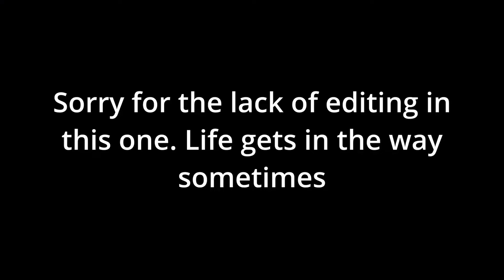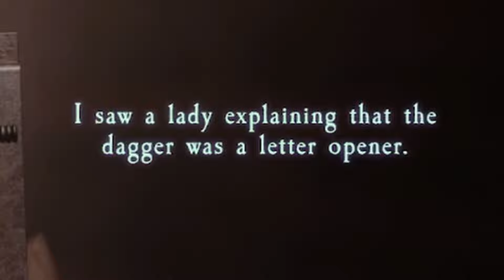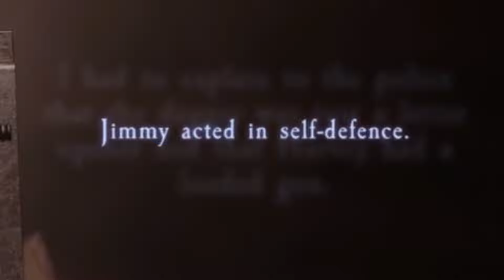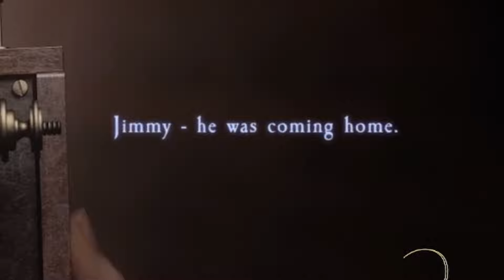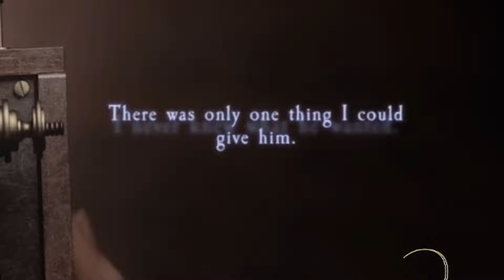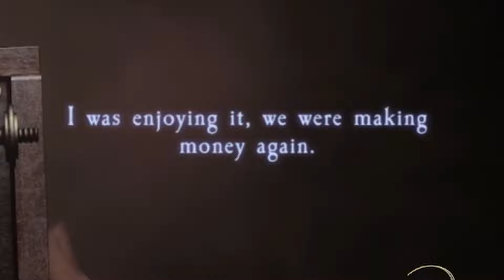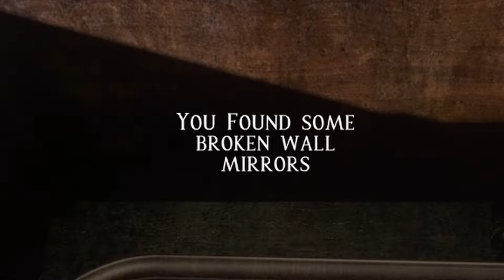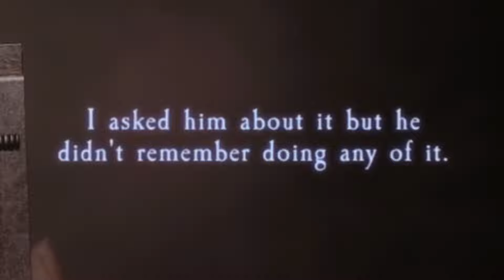Rose is covering for Jimmy I think... | At Dead of Night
Sorry about not uploading and this video not being as edited.
I have a lot of stuff going on in real life so videos are kind of on the back burner but will return to normal soon!

Thank you all so much for supporting me! You guys are making my dream come true!